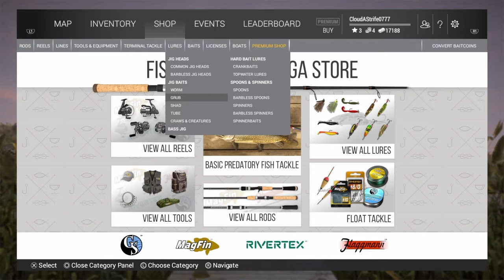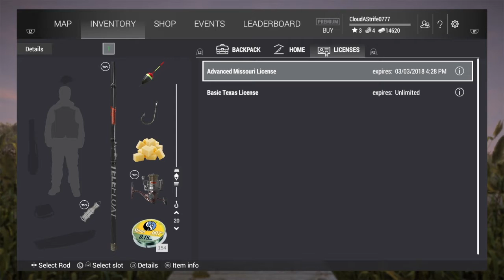Fishing Planet | The Power Of Cheese! (Family Friendly!)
I love fishing!